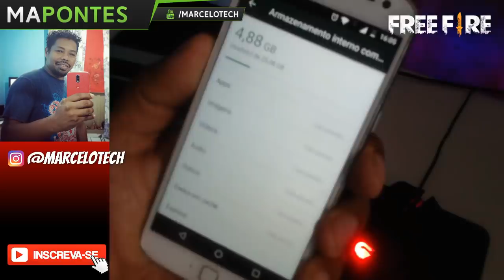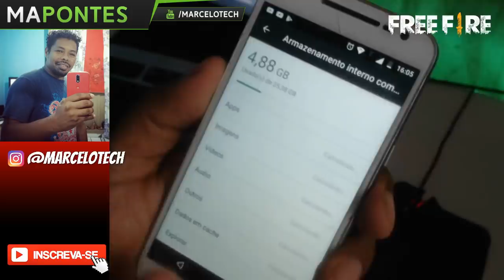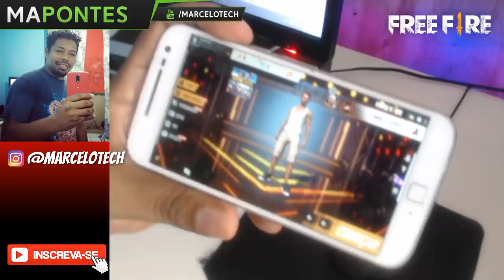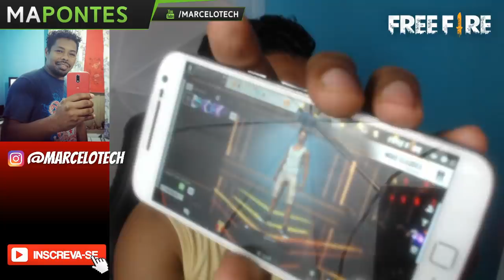COMO PEGAR MUITOS OVOS VERDES NO FREEFIRE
Fui.